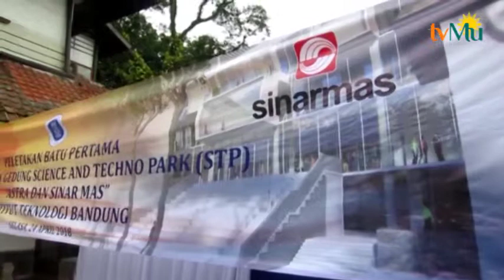ITB Gandeng Swasta Bangun Science And Tecno Park